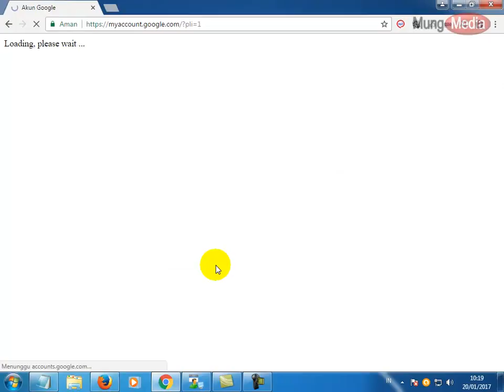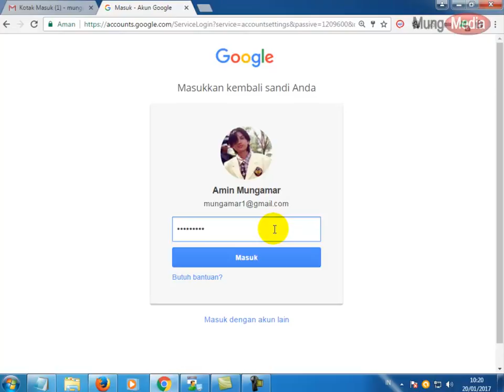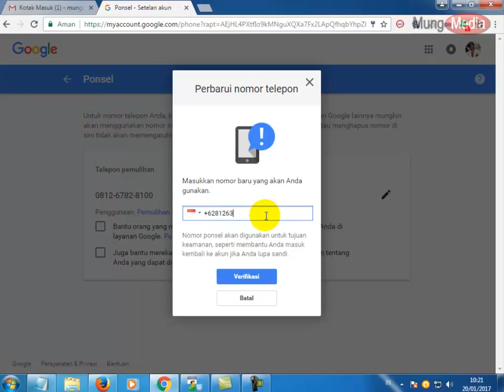Cara Mengedit Nama, No Hp Pada Email Gmail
Video panduan materi TIK kelas 9.
cara mengedit nama, no hp, jenis kelamin, dll. pada email gmail.
cara memperbarui data diri pada email gmail
Menghapus no hp pada email,
cara mengedit no hp pada email gmail